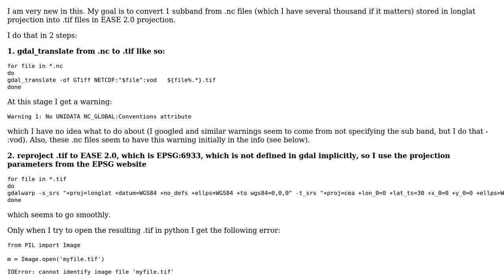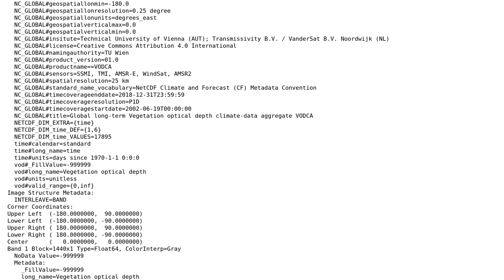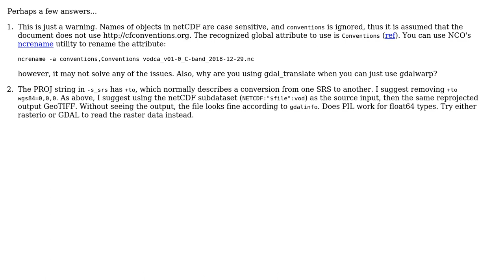Transforming NetCDF file in longlat projection into TIF in EASE 2.0 using gdal_translate and...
GIS: Transforming NetCDF file in longlat projection into TIF in EASE 2.0 using gdal_translate and gdalwarp

With thanks & praise to God, and with thanks to the many people who have made this project possible! | Content (except music & images) licensed under CC BY-SA | Music | Images & others | With thanks to user yloskvi4 user Mike T and the Stack Exchange Network Trademarks are property of their respective owners. You are responsible for your own actions.